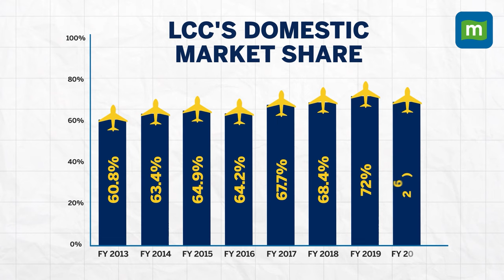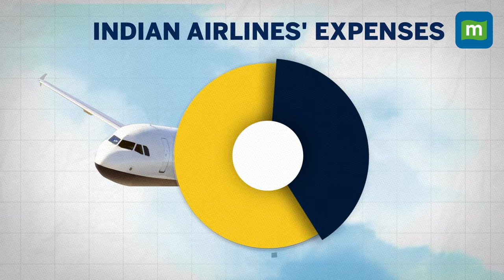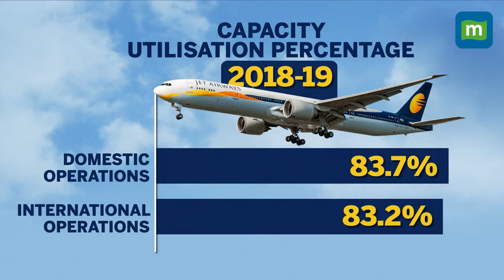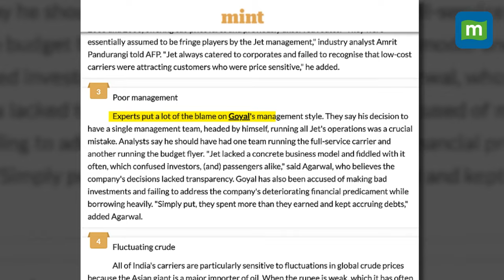Jet Airways Founder Naresh Goyal Arrested in a Bank Fraud | Sent to 14-Day Judicial Custody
On 2nd September, The Enforcement Directorate (ED) arrested Naresh Goyal in a money laundering case associated with an alleged fraud of Rs 538 cr at Canara Bank.
It makes us think that under the leadership of Naresh Goyal,  Jet Airways was once a profitable airline, but later on, under the same leadership, it ran out of cash and had to shut its operations. But what happened?
Why did Jet Airways face a shortage of funds? What went wrong for the airline and for Naresh Goyal? Watch the video to know the entire story.